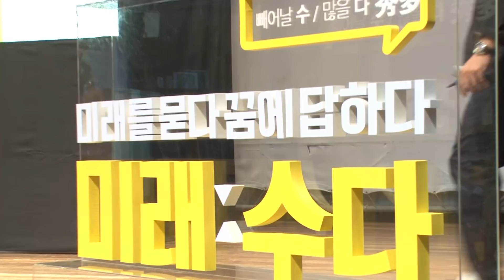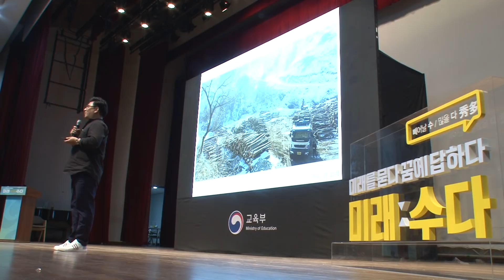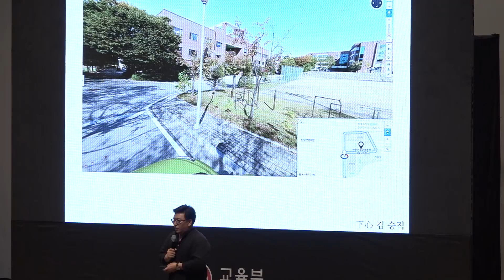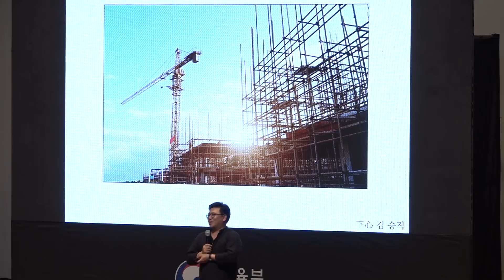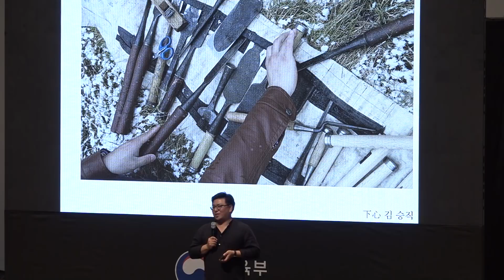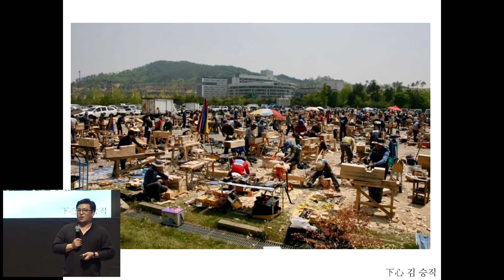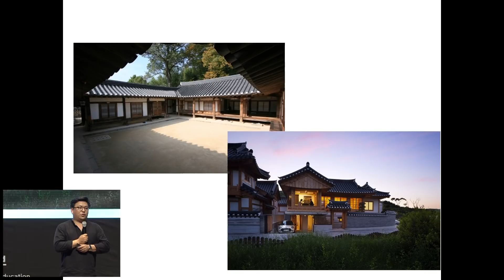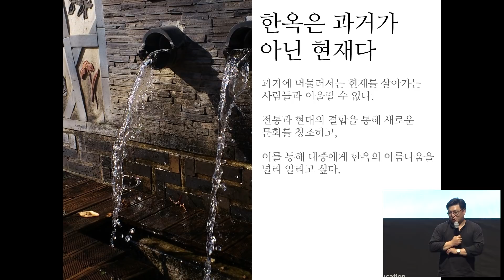바다 한가운데 한옥을 짓다 - 김승직님 강연 Full Ver [미래수다4-1]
제4회 '미래수다 : 미래 - 기술과 함께하는 수다'
'김승직 : 나는 항상 놀았다' 풀 버젼을 공개합니다!

바다 위에 떠있는 정자인 포항 영일대정자 를 비롯해서
수많은 한옥을 만들어 온 한옥 대목장 김승직 위원,

김승직 위원이 한옥 대목장이라는 꿈을 갖게 되고
꿈을 이루기 위해 거쳐온 과정들과
아름다운 한옥 건축에 대한 이야기들을 공유합니다.

김승직 소개
- 한옥 대목장
- 목수가 되기로 결정하고 방방곡곡의 고수들에게 기술을 배워 최연소 대목장이 됨(당시 24세)
- 2016 대한민국 한류대상, 한옥 부문 대상 수상